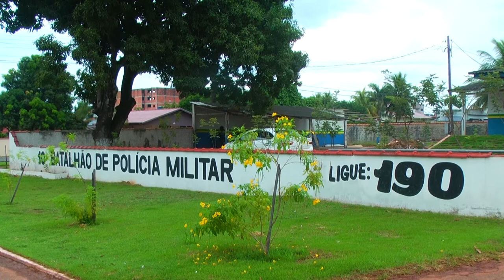Polícia Militar orienta população sobre cuidados com roubos em residência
Créditos:
Reportagem: Marcelino Siqueira